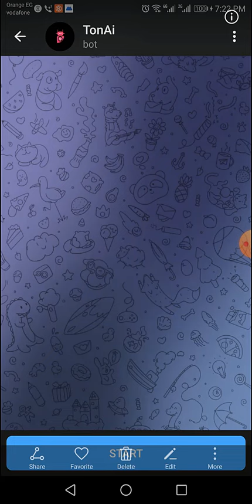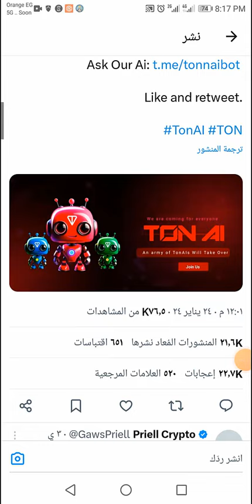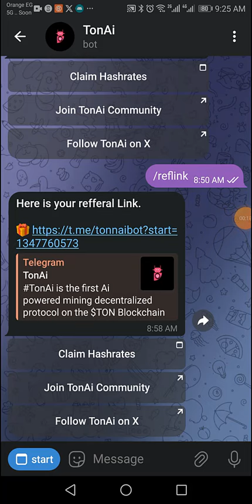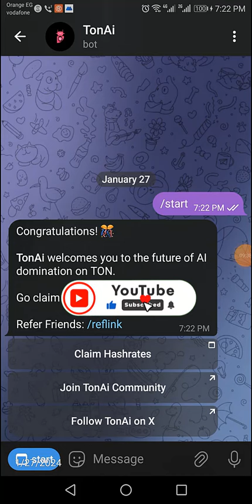بوت عمله Ton AI خاصه ببرنامج التليجرام 15 يوم فقط حتى الانطلاق الحق الفرصه الان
لينك التسجيل:
ـــــــــــــــــــــــــــــــــــــــــــــــــــــــــ
بوت ربح جديد عن طريق التليجرام وعمله جديده حيتم اضافتها للقناه البوت طريقته مختلفه والعمله طريقتها مختلفه عن اى عمله قمنا بتعدينها على قناه فرسان الكريبتو قبل كده وقت التحميع مدود 15 يوم فقط حنحاول نجمع اكبرقدر من سرعه التعدين اللى من خلالها حنقدر نجمع اكبر قدر من العمله بوتات الربح من التليجرام كتير ولكن من الصعب انك تلاقى بوت ربح من التليجرام يكون بوت ربح صادق وله مشروع فعلا
روابط هامه :
رابط قناه تليجرام :

تعدين مجانى